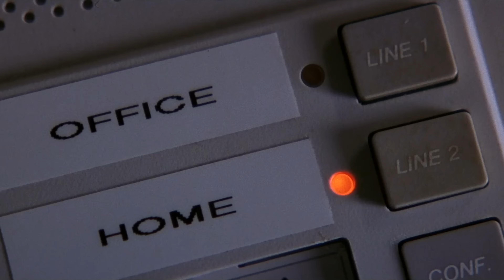Every Ghostface Killer RANKED (with Scream VI)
There are more Ghostface killers than ever before! So now including the brand new Ghostface killers from SCREAM VI (2023), I will be ranking all of the official Scream franchise movie Ghostfaces from WORST to BEST. SPOILER WARNING‼️ This video contains important plot details from Scream, Scream 2, Scream 3, Scream 4, Scream 2022, and Scream VI. View at your own risk.

These are also just MY PERSONAL OPINIONS, and do not reflect a hive-minded Scream fanbase. Please share your own unique ranking in the comments, and be respectful to one another.

CHAPTERS:

0:00 Intro
0:45 12th
1:55 11th
3:02 10th
4:36 9th
6:21 8th
7:54 7th
9:22 6th
11:16 5th
13:12 4th
14:38 3rd
15:30 2nd
16:53 1st

Every actor to play GHOSTFACE:

SCREAM (1996)
Skeet Ulrich as Billy Loomis 🌂
Matthew Lillard as Stu Macher 📺

Timothy Olyphant as Mickey Altieri 📹
Laurie Metcalf as Nancy Loomis 🧥

Scott Foley as Roman Bridger 🎬

Rory Culkin as Charlie Walker 🪑
Emma Roberts as Jill Roberts 🤕

SCREAM (2022)
Mikey Madison as Amber Freeman 🔥
Jack Quaid as Richie Kirsch 🍕

SCREAM VI (2023)
Dermot Mulroney as Detective Wayne Bailey 🚔
Jack Champion as Ethan Landry 🎒
Liana Liberato as Quinn Bailey 💋